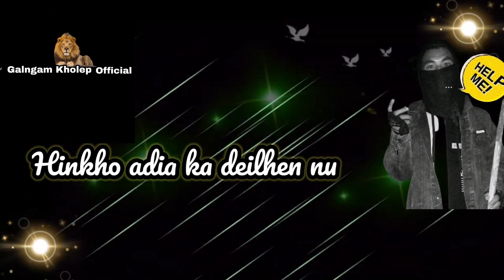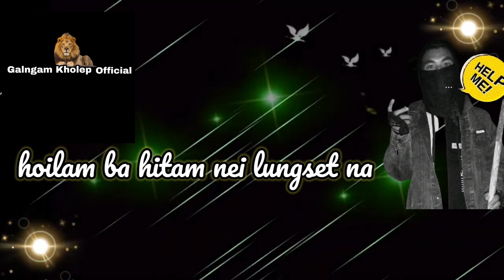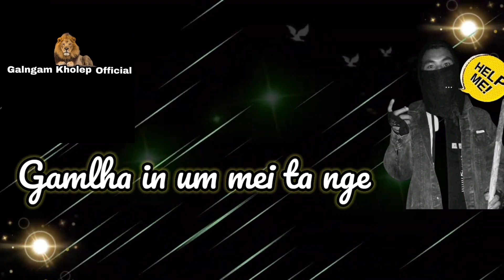Hinkho_adia_jawel_Hk🎶Official Lyric ✍️|| Galngam Kholep Official🤳